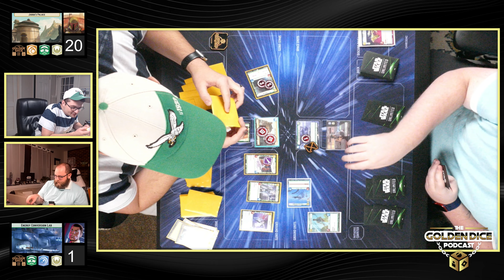Boba (SHD) Cunning vs Finn ECL | Star Wars Unlimited | Gameplay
Deploy Your Leader Gaming is a proud partner of Golden Dice Podcast. DYL Gaming offers Star Wars: Unlimited sealed products, singles, and accessories, in addition to posting weekly articles about the game.